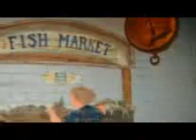About Virginia - USA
My first impressions...
Leesburg, Reston and Alexandria